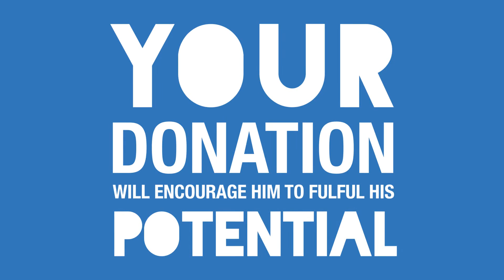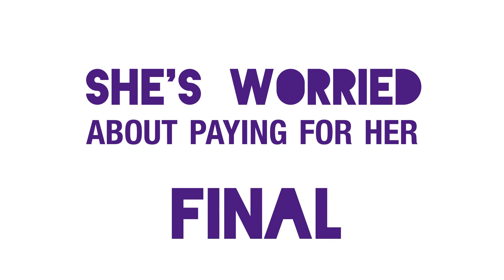Supporting University of Brighton Alumni and Friends Fund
Scholarships and awards do change lives, and every year donations from alumni, friends and staff of the University of Brighton help many students take advantage of all that the university has to offer. Please text UNIB13 £5 to 70070 to give £5 to help our students have the experience you did.